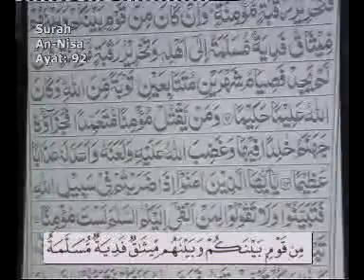Dr Israr Ahmed-- Bayan UL Quran in Urdu Lecture 23 of 108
*Bayan ul quran series*
Lecture 23--- Surah An-Nisa(04)...Ayaah 66-100

Brief explanation of whole quran in urdu language by dr israr in jst 108 lectures.